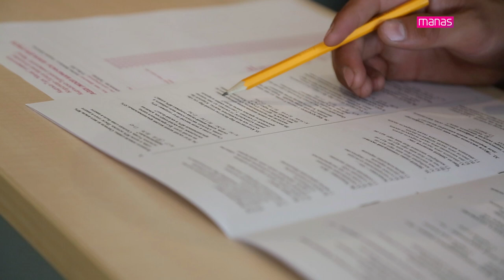Türkiye ve Kırgızistan Dışından Adaylar Manaslı Olmak İçin Sınava Girdi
Orta Asya’nın önde gelen üniversitelerinden Kırgızistan-Türkiye Manas Üniversitesi’nde yükseköğrenim görmek isteyen adayların sınav süreci devam ediyor. Türkiye ve Kırgızistan dışından adaylar için Üniversitede 27 Ağustos 2018'de sınav yapıldı.

Media Manas